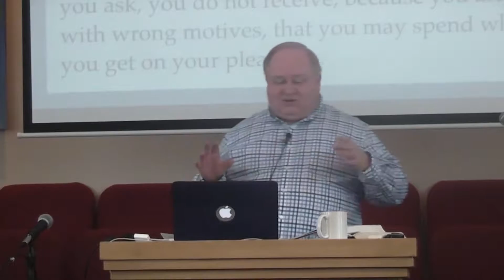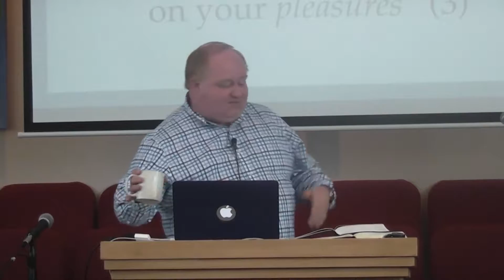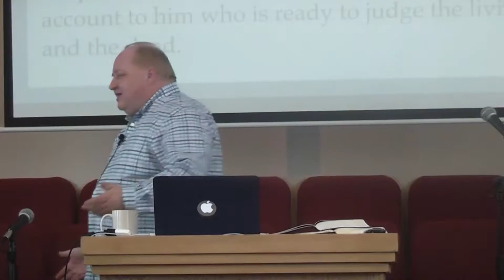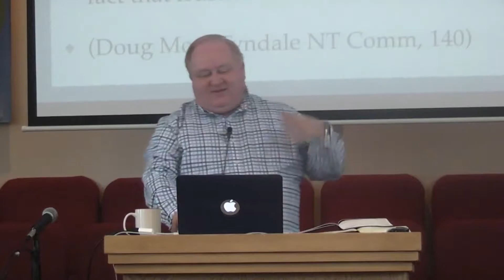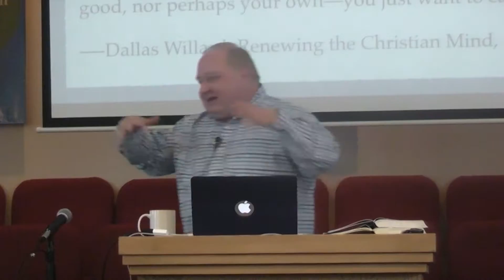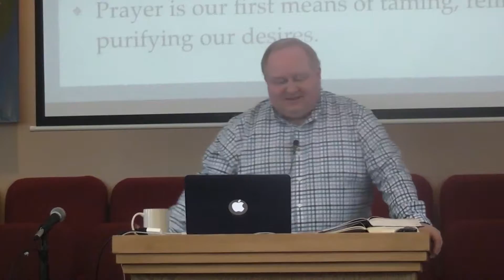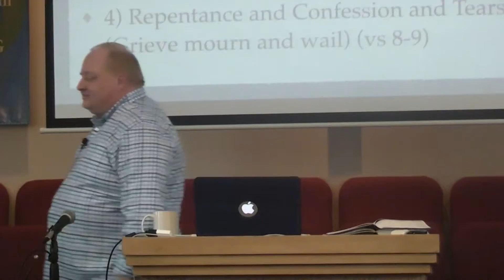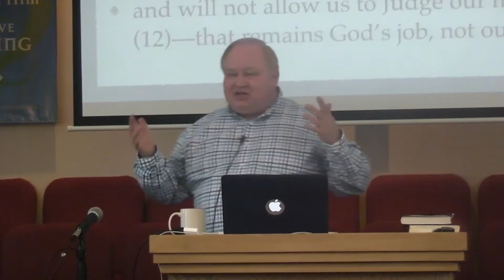"Resolving Conflicts Through True Humility" by Jeff Syverson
James 4:1-13
Big Trees Community Bible Church
Arnold, CA